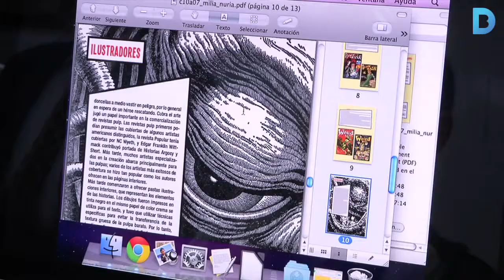L’Ajuntament augmenta fins als 3,42 milions d’euros la inversió per al nou pla de FP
El pla, adreçat a l’alumnat dels 95 centres educatius públics, concertats i privats de la ciutat que ofereixen estudis d’FP, s’executa a través de 6 eixos estratègics i un total de 72 iniciatives. Més informació